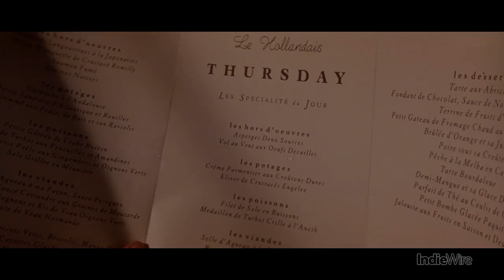Matt Ross - "The Cook, The Thief, His Wife and Her Lover" - Movies That Inspire Me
Ross also praised Gambon and Mirren’s central performances. Amidst the ugliness, Ross argues that Gambon’s ability to elicit a strange sense of empathy and Mirren’s strength in the face of her character’s abuse help keep this film relevant almost 30 years after its release.